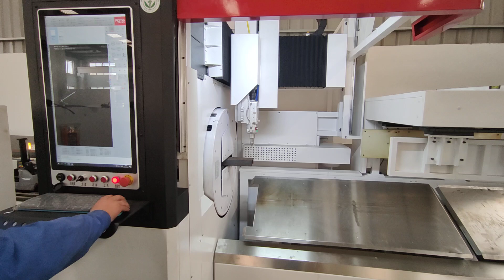6KW E9035-channel pipe cutting-customer site-6m unloading-clamping device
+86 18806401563